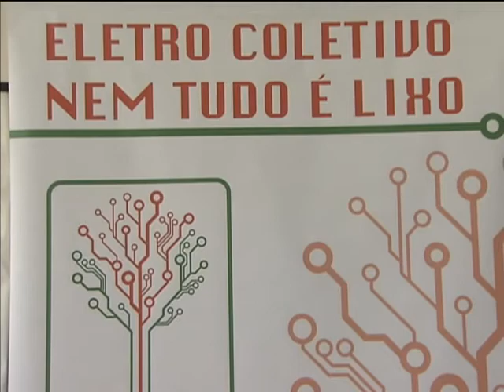Campanha pretende conscientizar população sobre descarte de resíduos eletrônicos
NBR NOTÍCIAS - 03.06.14: Uma campanha, que envolve vários órgãos públicos, foi lançada para conscientizar os servidores e a população sobre a importância de dar o destino correto aos resíduos eletrônicos. A iniciativa faz parte da Semana Nacional do Meio Ambiente.